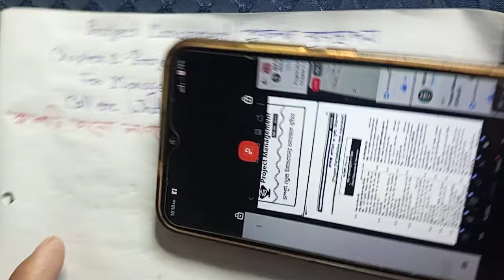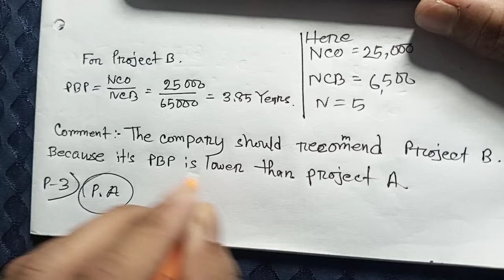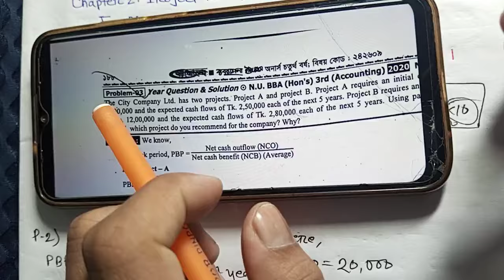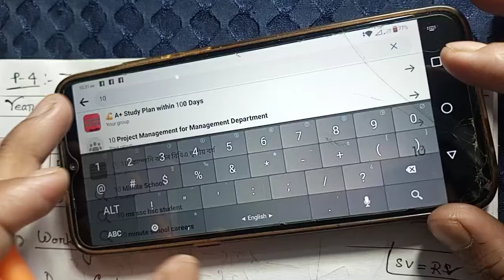Project Management Chapter 2 Project Formulation & Appraisal 01770848321